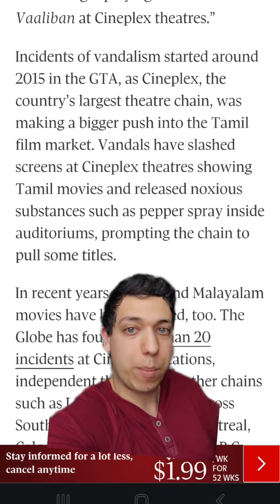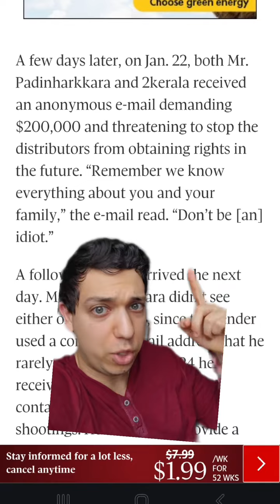A "turf war" is going on revolving around South Indian language films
A "turf war" is going on revolving around South Indian language films. cineplex canada ontario frankdomenic🍁